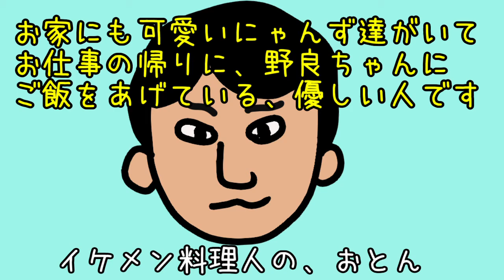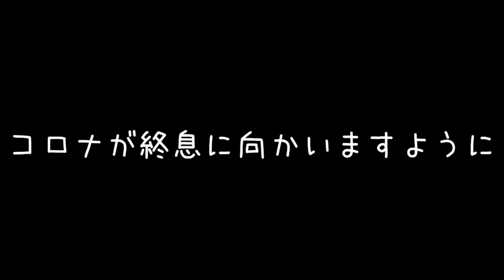東京【イケメン料理人】レシピ！！カレー飯だー！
いつも、みゅうちゃんねるを見てくださっているフォロアーさんから
コロナウィルスの影響でお店が閉店になったと・・・コメントがありました。
コロナが終息しましたら、ぜひ、ぜひ、行ってあげてください。
オリンピックも開催されました時には、よろしくお願いいたします。